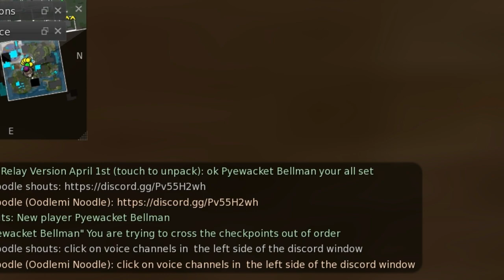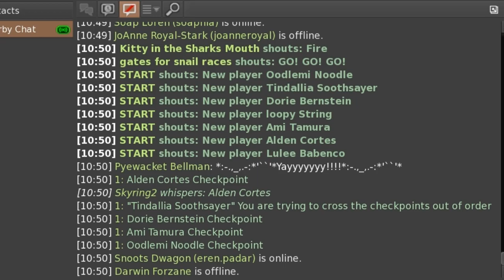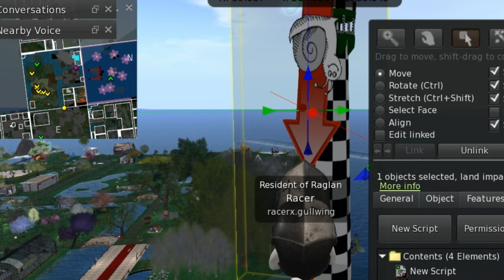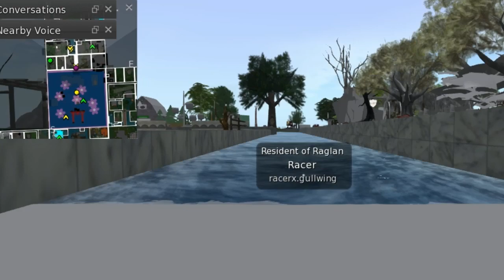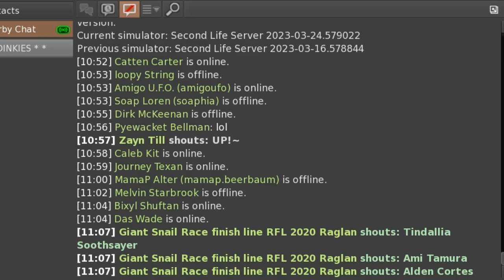Giant snail friends race 737 2023 Apr 1st RFL Race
RFL Ragland! Was pretty fun thanks Raglan for letting us rampage through your sims